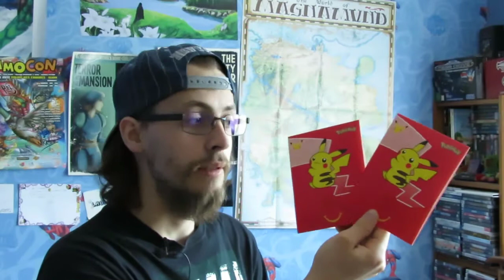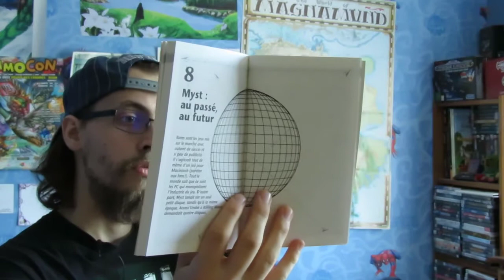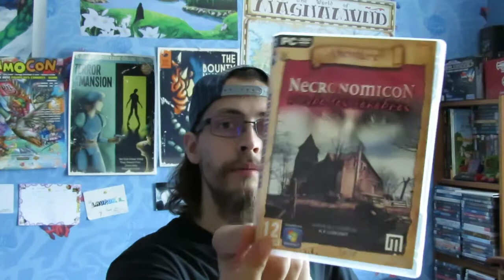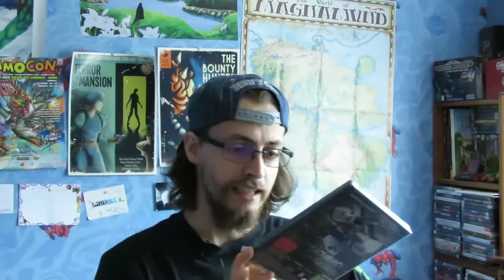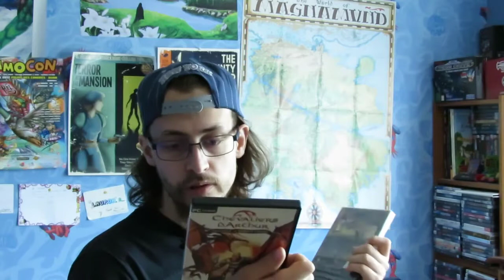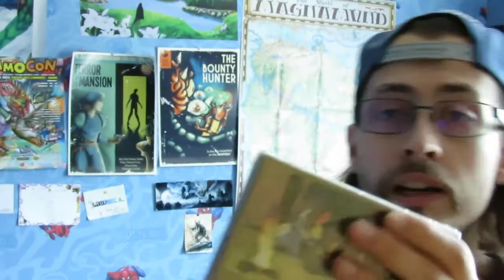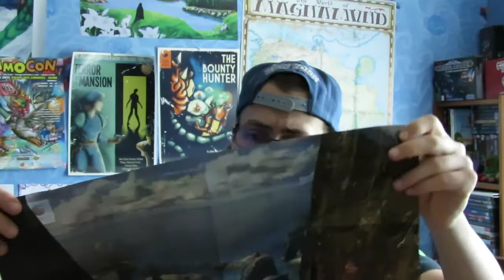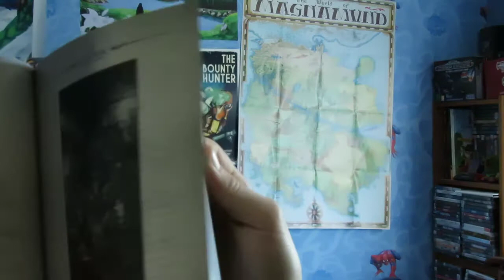RaillTime#44 : Jeux PC 30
Nouvelle fournée de jeux avec une big box Riven et the witcher 1 enhanced edition